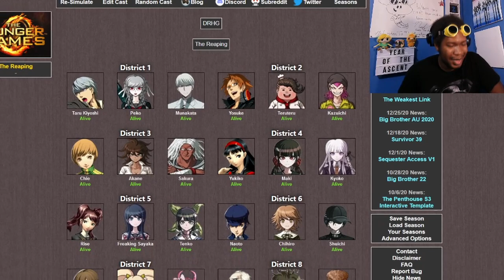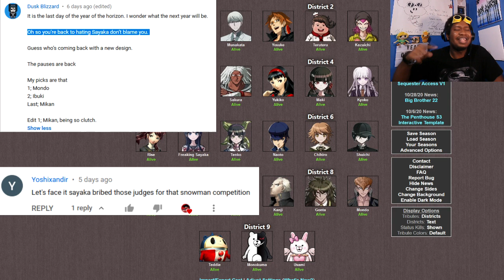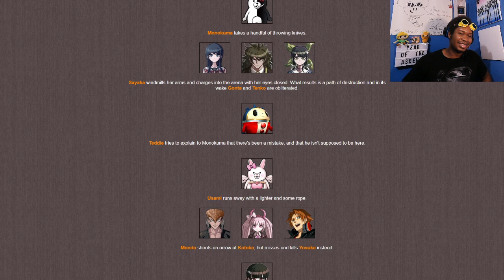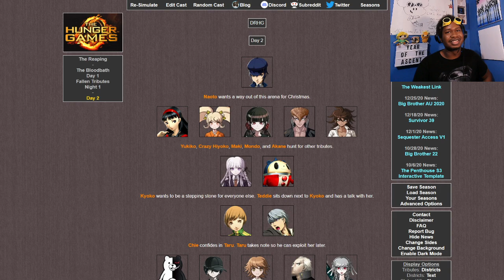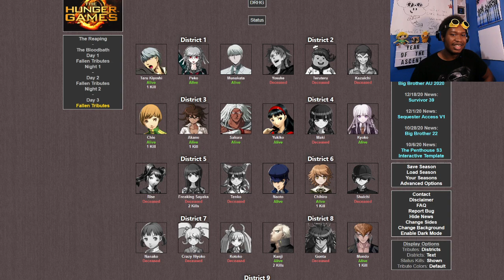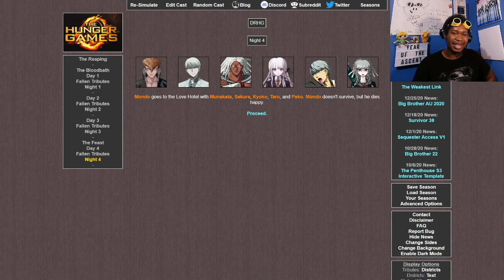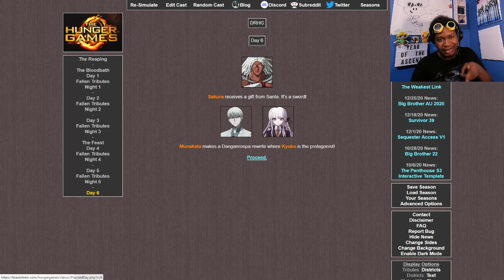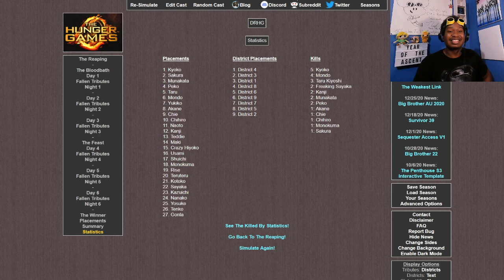Shadow World | Danganronpa Hunger Games: DanganronpaXPersona 4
Persona 4 Golden characters leave the TV World and find themselves in the Hunger Games arena? With Danganronpa characters? What will unfold in this crossover? SOUND THE HORNS!!